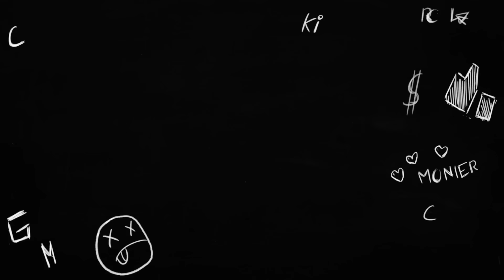J'AI JOUÉ, J'AI SUÉ... J'AI RAGÉ !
Des fois je perds assez facilement le contrôle de moi même.
Laisse un pouce bleu pour mes multiples personnalités merci !

Respectez les règles de l’espace "commentaires" s’il vous plait :

- Respectez-vous les uns les autres, on est tous copains ;
- Pas de publicités, ni de spams, ni de liens ou de demandes de like ;
- Consultez un Bescherelle avant d’écrire BORDEL ;

Vous pourriez être bannis par l’équipe de modération si vous ne suivez pas ces règles.
Faites de l’espace commentaires un endroit agréable.
Merci pour votre compréhension, et merci aux modos !